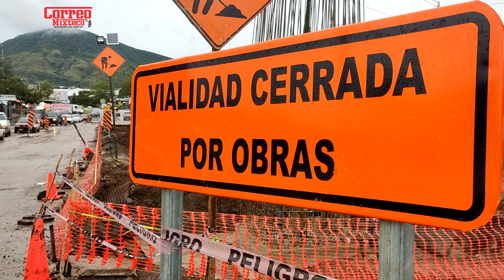A pesar de las lluvias las obras avanzan en Huajuapan de León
A pesar de las lluvias las obras avanzan en Huajuapan de León, asegura el edil Luis de León Martínez Sánchez.